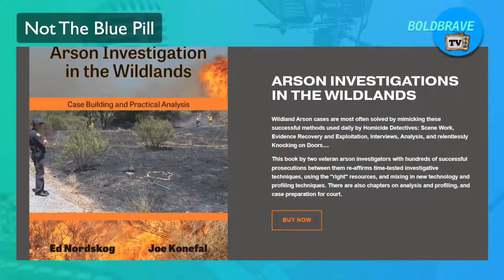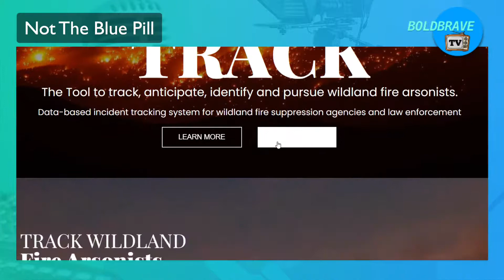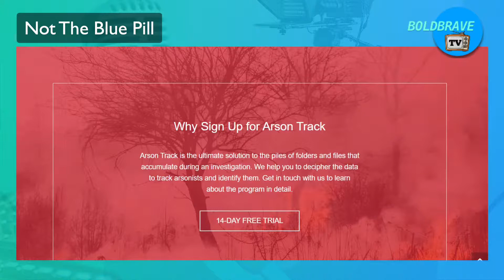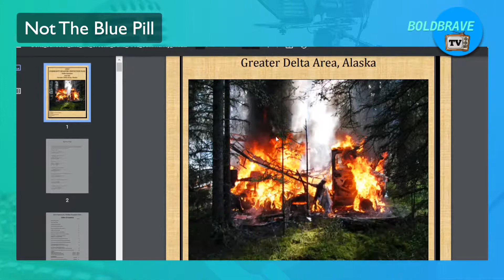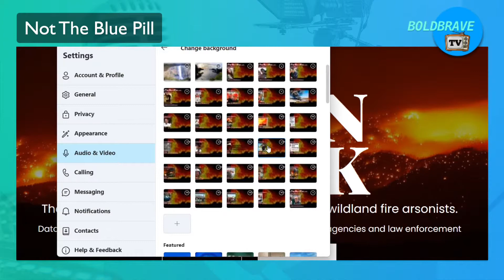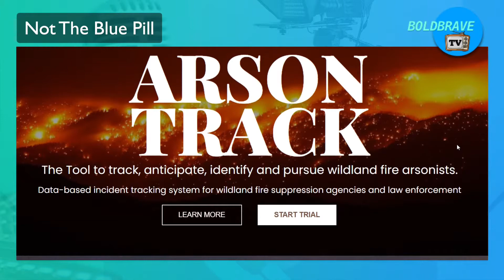Not The Blue Pill with Bruce Balderston, CEO and Wildland Fire Investigator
Today Mr. Hoffmann is honored to interview Bruce Balderston, CEO, and Founder of perhaps the most sophisticated software ever available in which he has served as chief Wildland Fire Investigator on over 400 incidents while assisting or consulting on over 300 other investigations, including duties as an expert witness.  Learn what you may not know that you may not understand all the complexities of Fire Investigation.  Specifically, wildland fires involving so many victims and millions in suppression and recovery costs have inspired him to be a world leader with over 3,000 followers on LinkedIn.  …precisely why he is one of my 6,900 direct contacts!

I look forward to having him describe his accomplishments, challenges, and contributions thru 15 years of experience with the State of Alaska, Washington, and the National Park Service to inspire him to be one of today’s absolute best!

Please join us LIVE every Tuesday at 12:00 PM Noon EDT (and on-demand)

Again, thank you so much for your valuable time and contribution.

Respectfully submitted,

Richard W. Hoffmann, Sr., CEO/Founder/Author/Patented Inventor

“To shatter all of yesterday’s personal boundaries to secure an even better tomorrow…

…upon our first, primary goal:  “To fulfill our highest most truthful expression of ourself,” Oprah Winfrey.

…the title of my non-profit where you can contribute to our courageous fallen firefighters, their surviving family members, our veterans, the blind, and the impoverished…

…and to never exclude our furry friends, (and often most important) family members at: